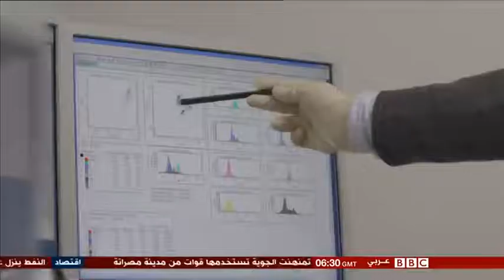جائزة الملك فيصل 2017 رضوان السيد عبد العزيز السبيل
faisal prize